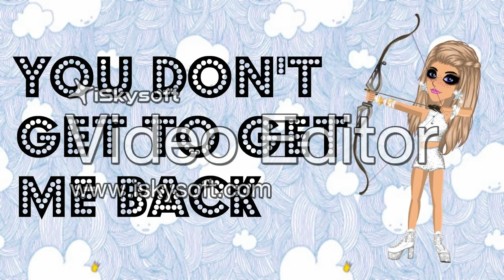Jar Of Heart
Sorry for the watermarks.
I am trying to get rid of it but i will try harder.